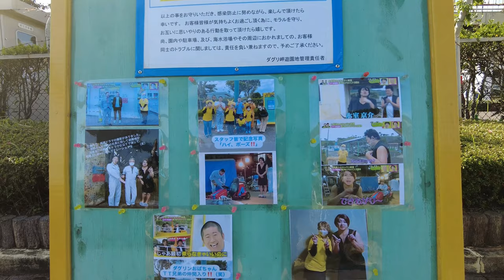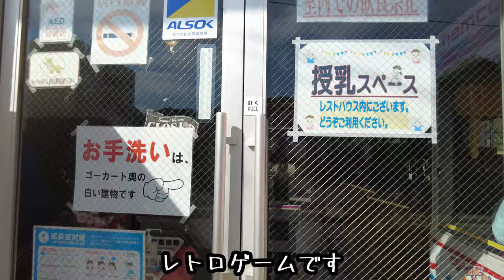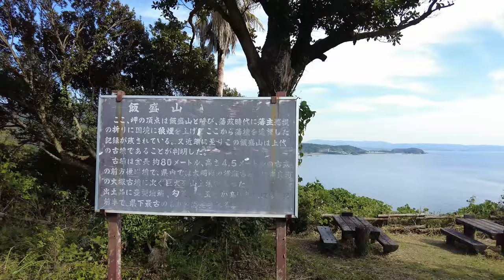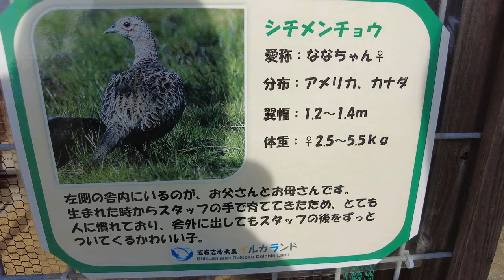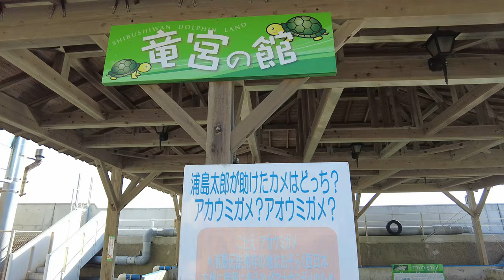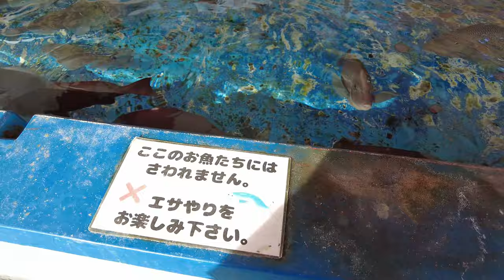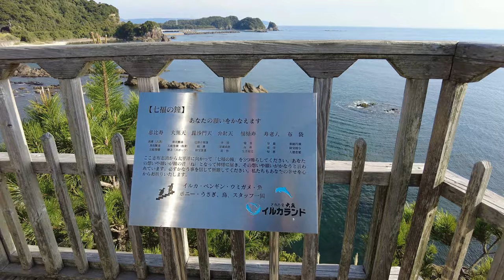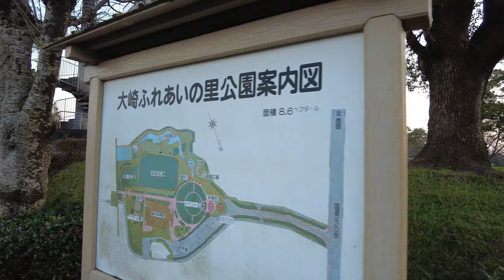鹿児島県唯一の遊園地。イルカランド、おすすめ観光スポット【鹿児島県志布志市の旅】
今回訪れた場所は鹿児島県志布志市のダグリ岬遊園地、ダグリ岬海水浴場、ダグリ岬展望台、イルカランド、山宮神社、コスモスロード、大崎ふれあいの里公園です。

The places I visited this time were Cape Daguri Amusement Park, Cape Daguri Beach, Cape Daguri Observatory, Dolphin Land, Sangu Shrine, Cosmos Road, and Osaki Fureai no Sato Park in Shibushi City, Kagoshima Prefecture, Japan.